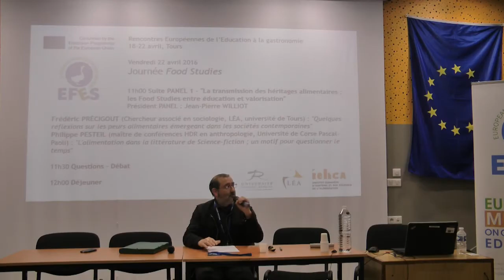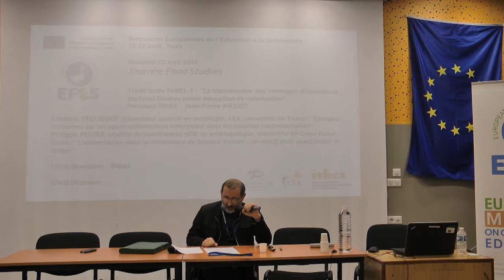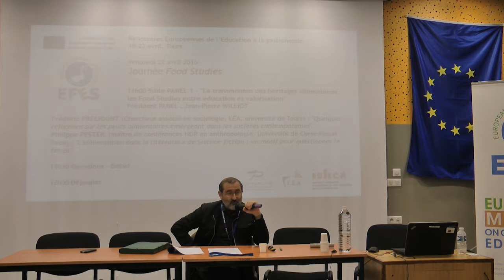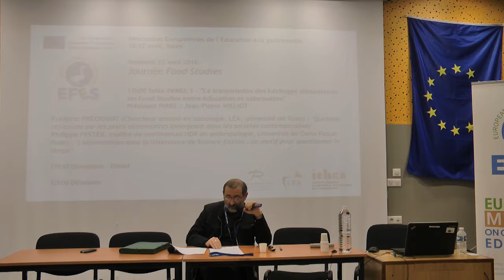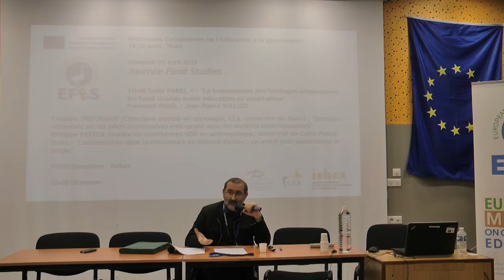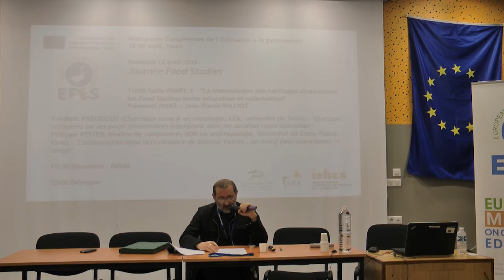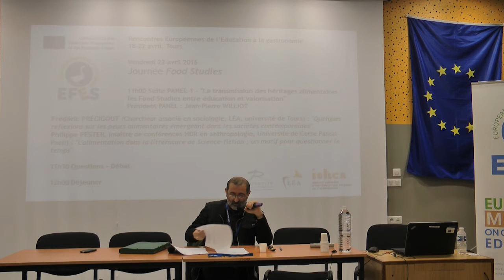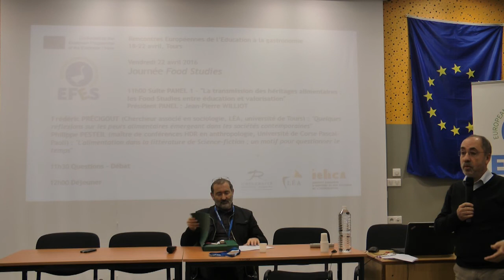04 Panel 1 - L'alimentation dans la littérature de science-fiction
Panel 1 - La transmission des héritages alimentaires: les Food Studies entre éducation et valorisation

L'alimentation dans la littérature de science-fiction: un motif pour questionner le temps
avec Philippe PESTEIL, Maître de conférences HDR en anthropologie, Université de Corse Pascal-Paoli